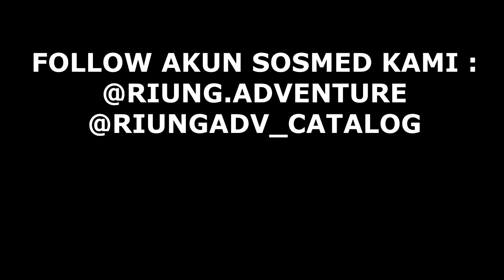Review Jas Hujan Razzor || Jas Hujan Paling Best Seller....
Riung Adventure adalah toko yang menyediakan peralatan-peralatan kegiatan outdoor. Seperti peralatan camping, peralatan traveling, peralatan hiking, hingga apparell untuk kegiatan sehari-hari.

Kalian bisa mengunjungi Toko Offline kita dengan search di Google Map dengan kata kunci "Riung Adventure"
Rainshield Jas Hujan Setelan Rain Coat Razzor Original

* Anti Air
* Anti Angin
* Full Zipper dan Ada Kancing Penutup
* 2 Saku Dibagian Dalam Dengan Zipper
* Pergelangan Tangan Dengan Karet
* Bagian Bawah Jas Hujan Dapat Diatur Dengan Tali Serut
* Jas Hujan Dengan Fitur Reflektif (Memudahkan Untuk Lebih Terlihat Dimalam Hari Atau Saat Pencahayaan Kurang)
* Bagian Pinggang Pada Celana Menggunakan Karet
* Original Produk

Size Chart : (Panjang x Lebar)
M/L :
Baju = 70 x 60 cm
Celana = 103 x 33 cm

L/xl :
Baju = 71 x 62 cm
Celana = 107 x 33 cm

XL :
Baju = 71 x 63 cm
Celana = 108 x 35 cm

Untuk Pemesanan (Melayani Grosir/Jumlah Besar) Bisa Cek Langsung Melalui Website Kami

Kami juga tersedia dimarketplace
Tokopedia, Bukalapak, Shopee, dan Sebagainya

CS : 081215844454